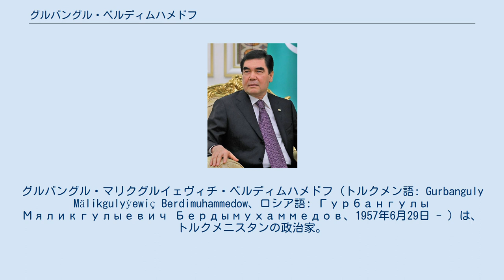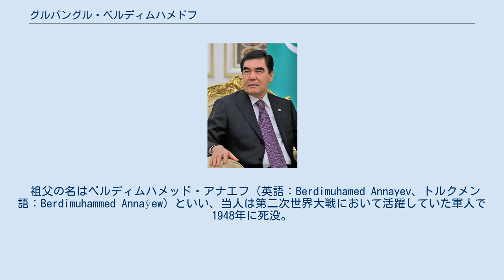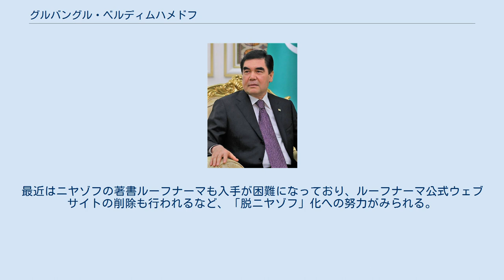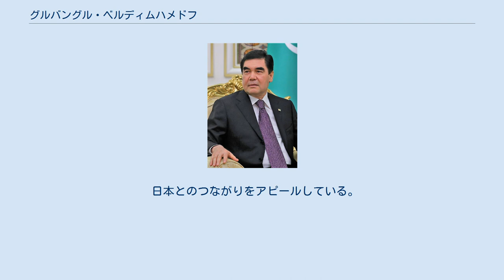グルバングル・ベルディムハメドフ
グルバングル・マリクグルイェヴィチ・ベルディムハメドフ（トルクメン語: Gurbanguly Mälikgulyýewiç Berdimuhammedow、ロシア語: Гурбангулы Мяликгулыевич Бердымухаммедов、1957年6月29日 - ）は、トルクメニスタンの政治家。
現在は同国大統領を務めており、「庇護者」ならびに「守護者」を意味するアルカダグ（Arkadag）の敬称で呼ばれている。
 1957年6月29日にソビエト連邦のトルクメン・ソビエト社会主義共和国の南部アハル州ババラプに誕生する。
1979年にトルクメニスタン国立医科大学を卒業し、その後は歯科医師として活動した。
 初代大統領であるサパルムラト・ニヤゾフ政権下では副首相を務めた。
しかし2006年12月21日に在任中のニヤゾフ大統領が死去したことに伴い、国家安全保障理事会により大統領代行に就任。
2007年2月11日の大統領選挙の結果、他の候補を大きく引き離す89.23パーセントの得票率を獲得して同14日に同国の第2代大統領へと正式に就任した。
またニヤゾフ前大統領が務めていたトルクメニスタン民主党議長の座も同時にベルディムハメドフが引き継いだ。
翌年の2008年から脱ニヤゾフ政策を打ち進め続けている。
 2012年2月12日の大統領選挙では約97パーセントの得票率を獲得して再選を果たす。
同年4月にはエネルギー・工業大臣のヤルムハメト・オラズグルイェフを『子息が交通事故を起こす』失態を演じたことから「父親として行き届いていない」として解任させた。
 2013年4月28日には乗馬レース中に落馬して病院に搬送されたものの、トルクメニスタン国内ではほぼ報道されなかった。
同年9月11日に訪日し、同13日まで滞在した。
安倍晋三総理や明仁天皇と会談・会食して国際協力銀行・経団連などの政財界関係者とも交流した。
 2016年に憲法を改正し、大統領任期を5年から7年に延長した。
なおこの時の憲法改正では大統領選挙への立候補を70歳までに制限していた条項を撤廃しており、これはベルディムハメドフ自身の終身大統領への布石ではないかとみられている。
 2017年2月12日に9人の立候補により行われた大統領選挙では97.69パーセントの票を獲得して圧勝した。
同年10月、ロシアのウラジーミル・プーチン大統領の65歳の誕生日を祝って自国産の犬（アラバイ犬）をプレゼントしている。
 2018年4月に同国のオリンピック委員会委員長に再選。
 2019年5月31日に同国に訪問したロシアのメドヴェージェフ首相へ、2年前のプーチン大統領の時と同じくアラバイ犬の子犬を贈呈している。
同年10月22日に即位礼正殿の儀へ参列し、翌23日には迎賓館赤坂離宮で安倍晋三内閣総理大臣と会談を行った。
 2020年2月12日に2017年に引き続き9人の立候補により行われた大統領選挙において、90パーセントの得票率で大統領再任が決定した。
同年11月13日には「国家の誇りの象徴」としてアラバイ犬の形をした金の像を首都に建てることを、同日に開催された式典で公表している。
 首都アシガバートのアメリカ合衆国大使館における外交通信によれば既婚者であり、1人息子と3人の娘が存在する。
また、ソ連の政治家であったミャリクグル・ベルディムハメドフ（トルクメン語：Myarrikgurly Berdimuhamedowiç Berdimuhammedow）とは子女関係にあり、ミャリクグル自身はソ連存在時から実質的な政治指導者として現地政界に君臨していた人物として知られている。
 長男のセルダルはベルディムハメドフと同じく政治家で、ベルディムハメドフ政権下で外務副大臣、産業・建設大臣などを歴任し、2021年より副首相（革新・デジタル化担当）を務め、同年7月の東京オリンピックの開会式にトルクメニスタン政府代表として出席して日本の菅義偉首相と会談した。
 祖父の名はベルディムハメッド・アナエフ（英語：Berdimuhamed Annayev、トルクメン語：Berdimuhammed Annaýew）といい、当人は第二次世界大戦において活躍していた軍人で1948年に死没。
70年後の2018年にロシアから名誉勲章を授与されている。
 前任のニヤゾフ大統領時代は、個人崇拝を伴う強硬な独裁政治が行われており国民の権利は著しく制...